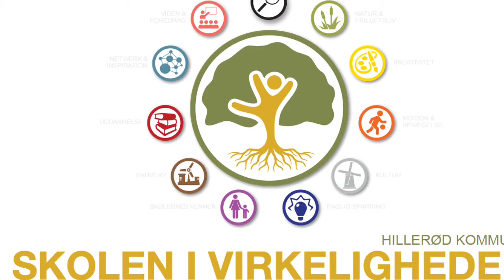HHX Hillerød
description